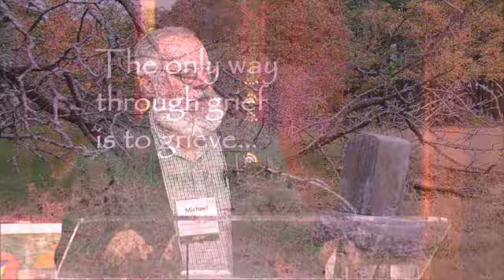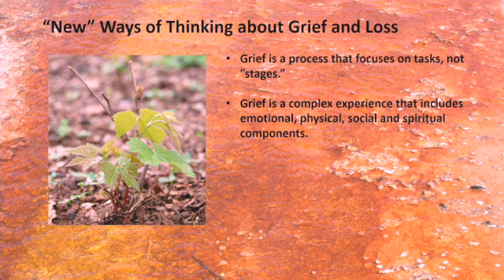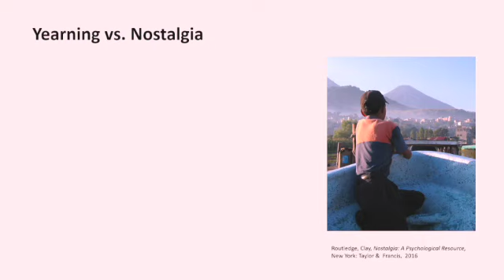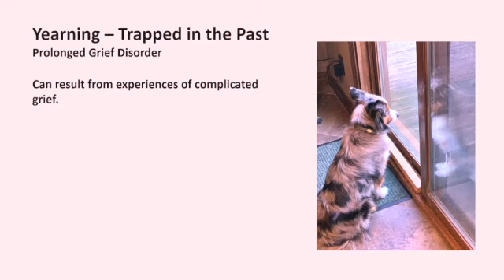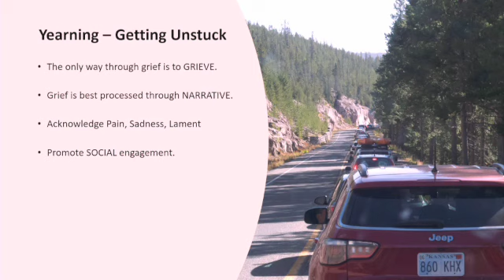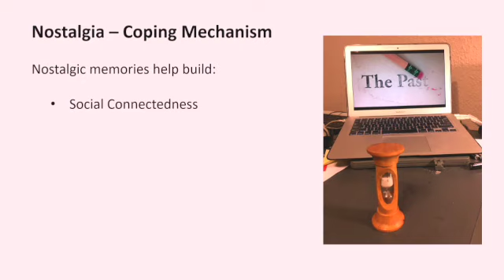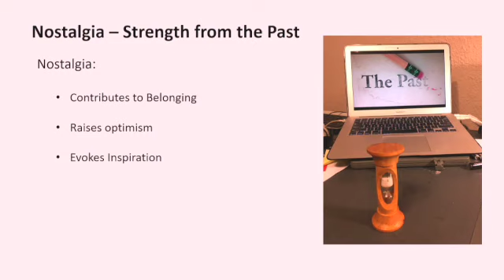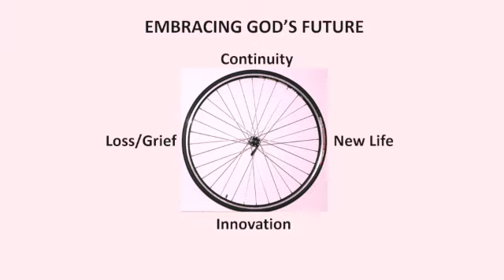Girlinghouse Keynote 2 - Assembly 2023